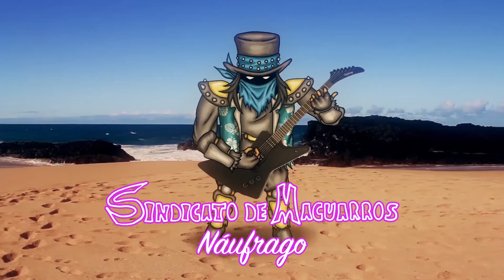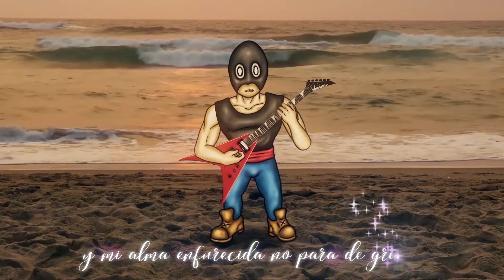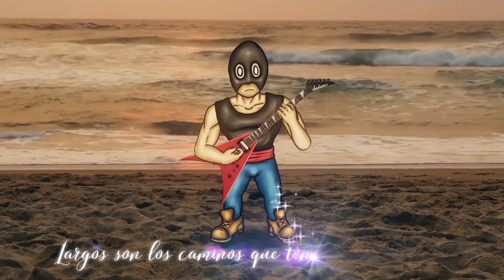Sindicato de Macuarros - Náufrago [Lyric Video]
Death Metal Romántico Tropical / Macuarrock